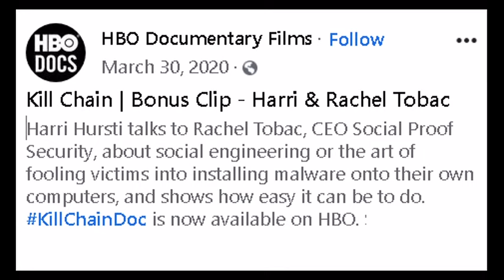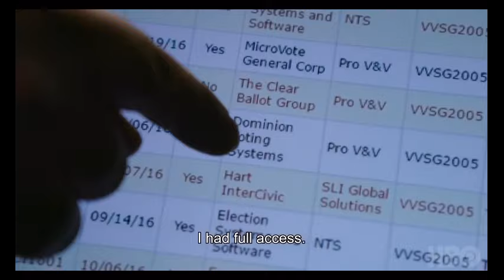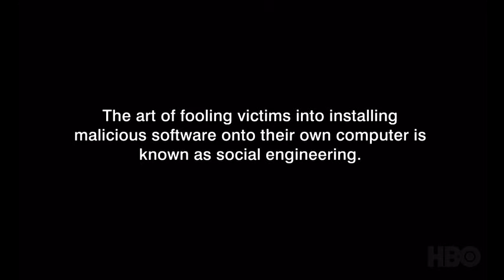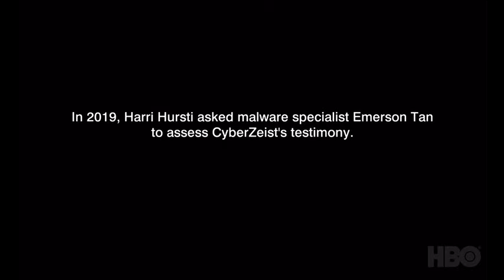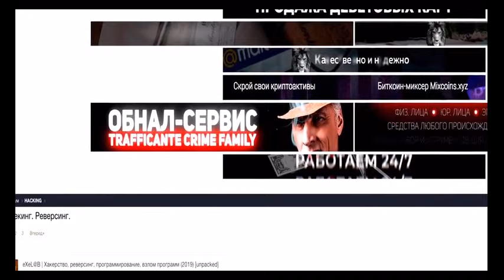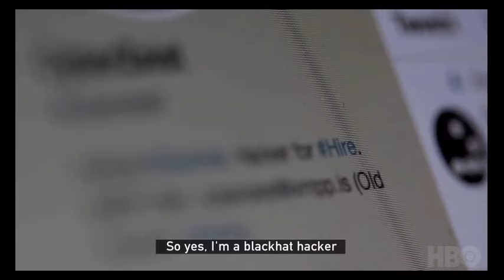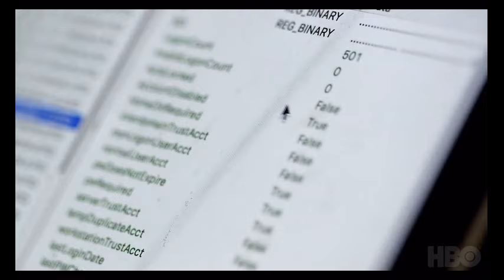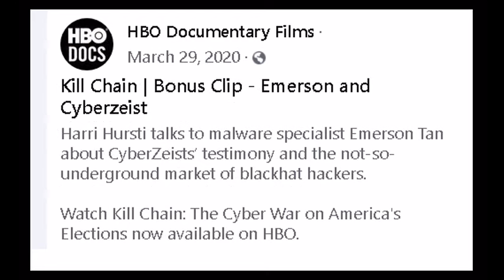𝐊𝐢𝐥𝐥 𝐂𝐡𝐚𝐢𝐧 HBO Documentary| Highlight Clips On V𝐨𝐭𝐢𝐧𝐠 M𝐚𝐜𝐡𝐢𝐧𝐞𝐬 "As E𝐧𝐥𝐢𝐠𝐡𝐭𝐞𝐧𝐢𝐧𝐠 As It Is D𝐢𝐬𝐭𝐮𝐫𝐛𝐢𝐧𝐠"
Highlights and clips from Kill Chain: The Cyber War on America's Elections is an American television documentary film produced by HBO. The film examines the American election system and its vulnerabilities to foreign cyberwarfare operations and election interference.